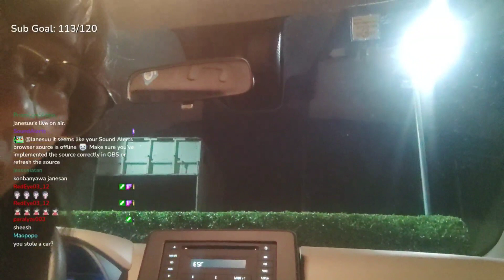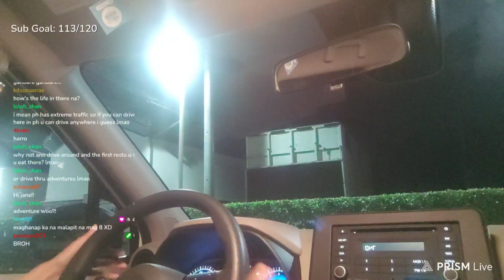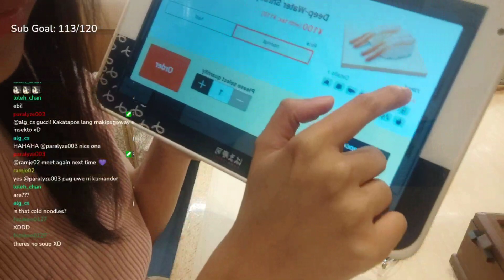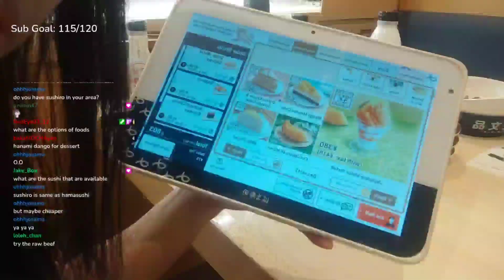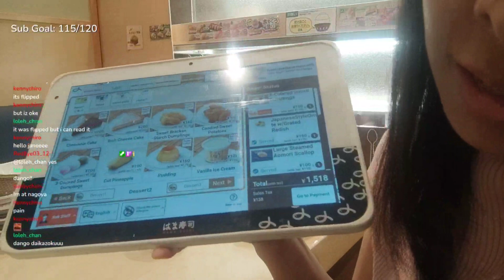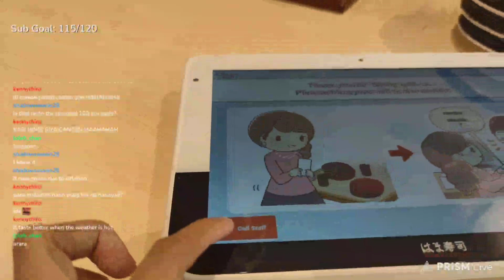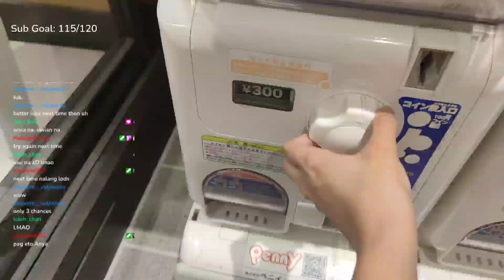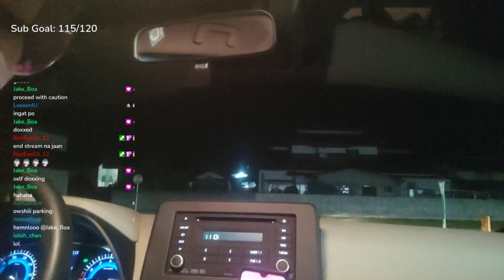Japan. Chat suggests where we eat